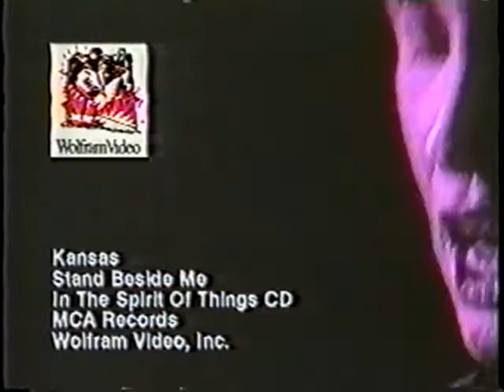Kansas - Stand Beside Me (Official Music Video)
Main single from "In the Spirit of Things (1988)", the band's eleventh album, song written by Marc Jordan and Bruce Gaitsch.

Steve Walsh - Lead vocal and keyboards
Steve Morse - Lead guitar
Rich Williams - Rhythm guitar
Billy Greer - Bass and backing vocals
Phil Ehart - Drums

Session Musicians:
John Pierce - Fretless bass

Label - MCA
Producer - Bob Ezrin (Kiss, Pink Floyd), Greg Ladanyi (Warren Zevon, Jackson Browne) and Phil Ehart